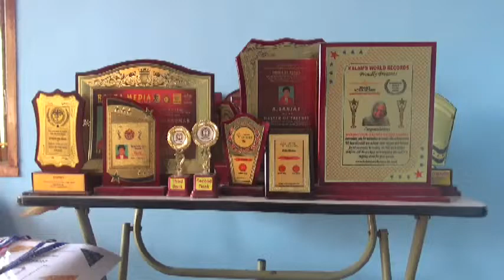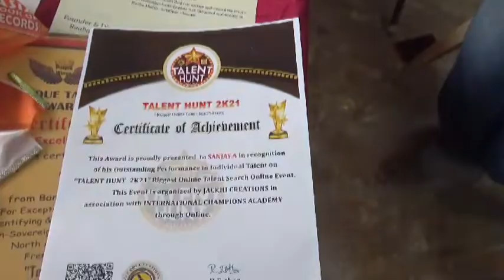15 உலக சாதனை விருதுகள், 12 தேசிய சாதனை விருதுகள் மற்றும் 17 சர்வதேச விருதுகள் பெற்றுள்ள தூத்துக்க